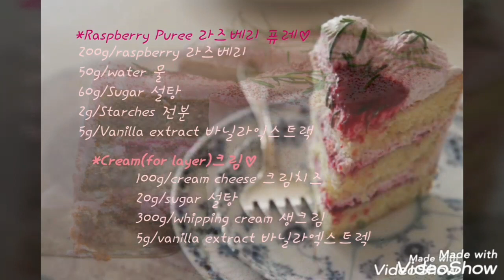RASPBERRY layered CAKE/라즈베리 케이크♡